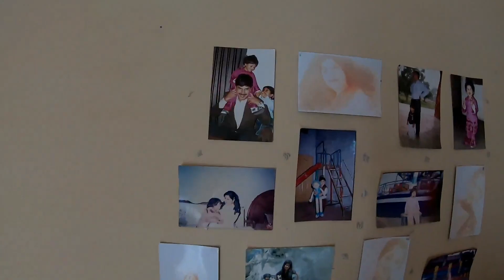Bili Mar gai MHG6